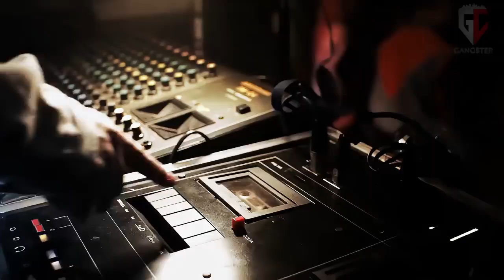yuriy satunov laskoviy may sedaya noc slovo pacana full version VIDEOMIN NET 1